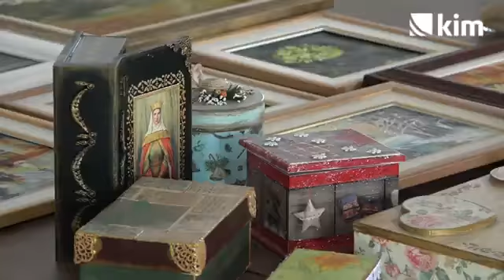Gordana Djorić - Ručni radovi i razvoj ženskog preduzetništva